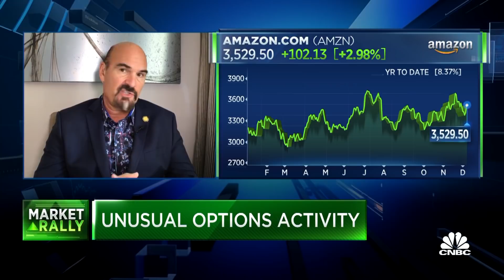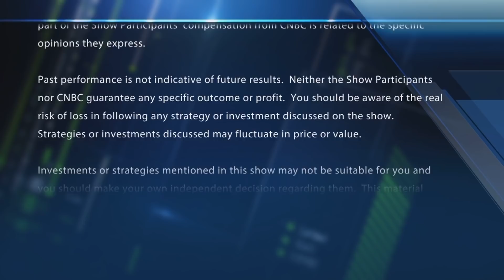Big call buying in this mega cap tech stock